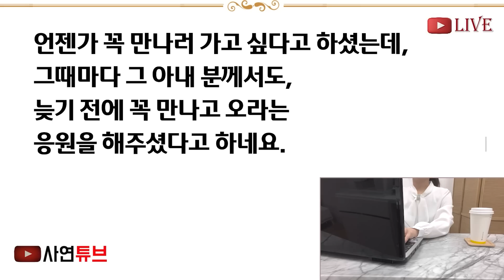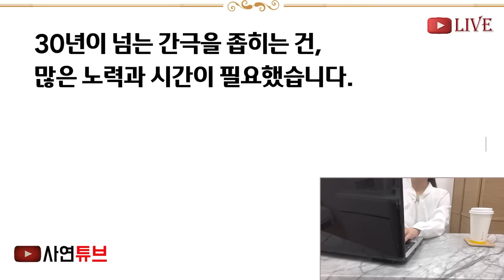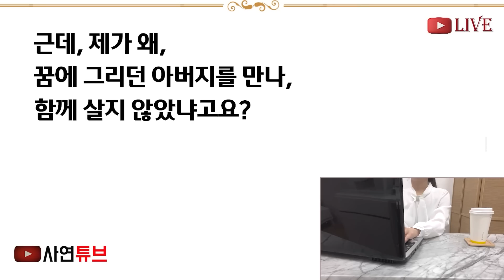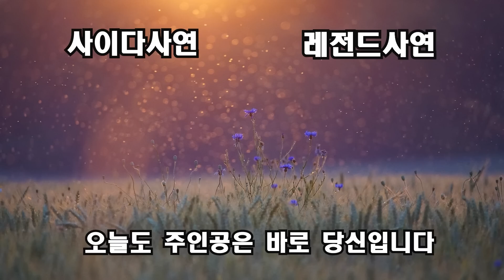(반전신청사연)식당에서 손님술값 4000원을 덜받아, 사장님에 뺨맞고 있는데 "은희야 괜찮아! 감히 누굴때려?" 날 감싸준 착한손님!그분의 정체는[신청사연][사이다썰][사연라디오]